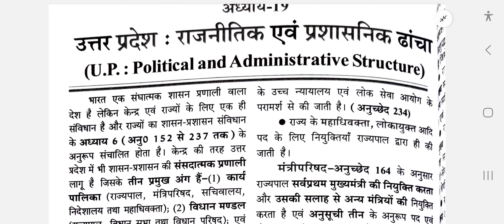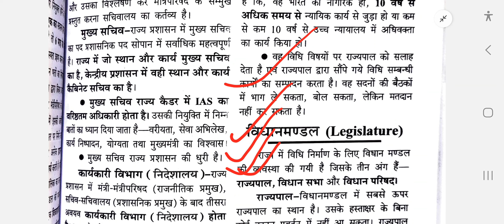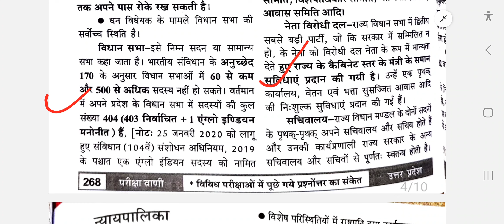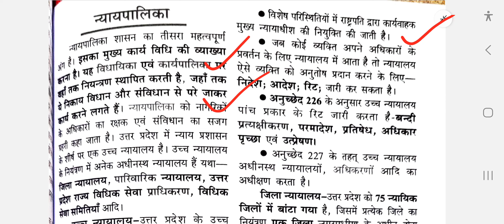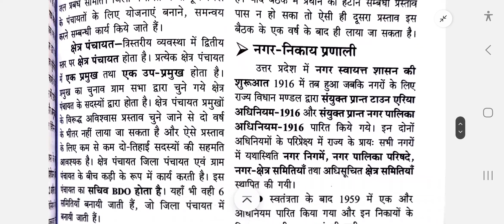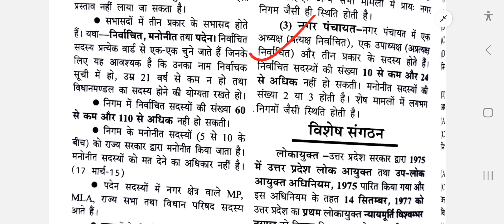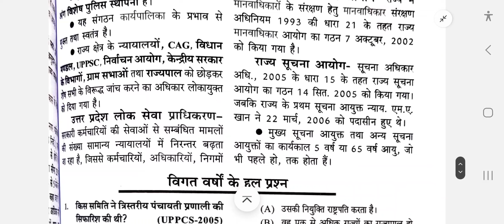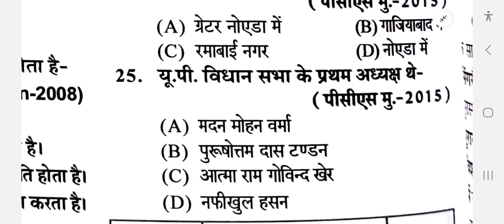उत्तरप्रदेश सामान्य ज्ञान | UP Special GK lecture - 16 |परीक्षावाणी | UPPSC Pre & Mains | UP RO ARO